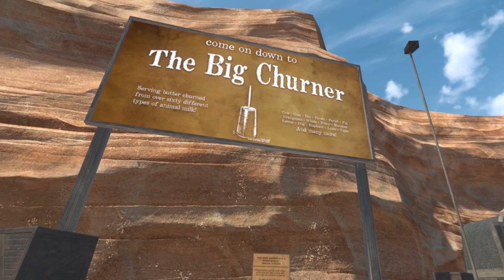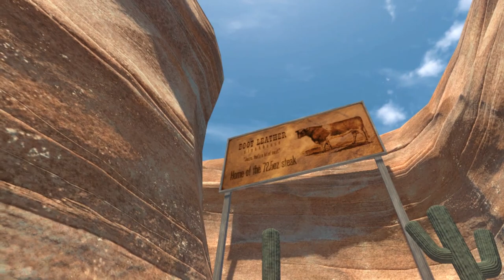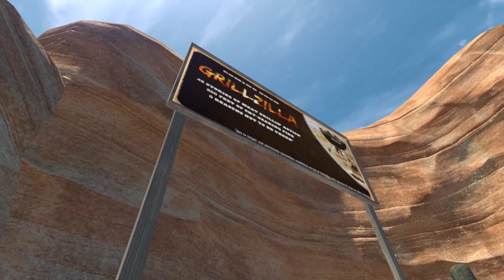BLASTIN BRATWURST BANDITS! -- Let's Play Hot dogs, Horseshoes & Hand Grenades (HTC Vive VR Gameplay)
Woo! Hot Dogs, Horseshoes & Hand Grenades! The game's been updated to include Wurstworld! It's a meat-based, Olde West style theme park with guns, sausage androids, puzzles, and horsehoes! Also, some of the sausage androids are hostile meat-banditos, who require an infusion of LEAD MUSTARD! Let's play Hotdogs, Horseshoes & Hand Grenades!

Steam description of Hot dogs, Horseshoes & Hand Grenades:

Do you like hotdogs? How about horseshoes? Hand grenades? (everyone likes hand grenades) Anyway, we got all that, and guns. So if you like cooking, lawn games, and ordnance, this is the VR sandbox game for you.

Hot dogs, Horseshoes and Hand Grenades is a lazy Sunday trip over to your friends house… if your friend was a retired gun-nut with a warehouse full of toys, a few irritating robot pets, and a grill that’s always running. Head on over to the firing range and learn to operate an arsenal full of firearms, compete in structured challenges with global leaderboards. Relax next to the grill, preparing virtual meats, while fending off the ‘wild life’. Or have some friends over and take turns playing classic ‘murican lawn games while making an ass of yourself!

H3VR(for short), is the heaping pile of our mad obsessive VR experiments. This is very much an impressionistically developed experience, so expect it to mutate, expand, contract, somersault, and occasionally explode along the way to final release.

Key Features:

-Roomscale VR Experience designed for the HTC Vive.
-Multiple shooting and demolitions ranges from realist to fantastical.
-Timed challenges with global leaderboards.
-Accurate simulations of historical, modern and futuristic weapons.
-Authentic ‘Murican BBQ experience with obsessively detailed grilling simulation.
-Hot-seat(or hot-headset rather) multiplayer classic lawn games like horseshoes, bocce, lawn darts and more.
-An detailed rusty scifi world set in a surreal irreverent vision of the future United States of ‘Murica.
-And whatever other madness we see fit to add!